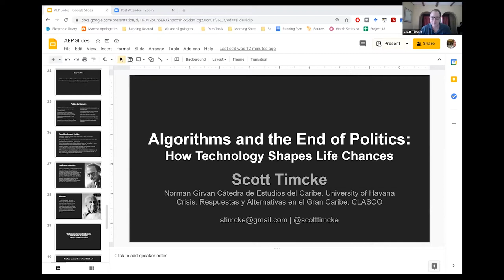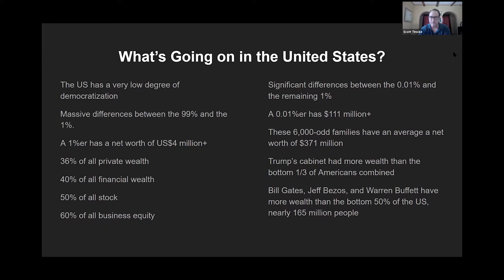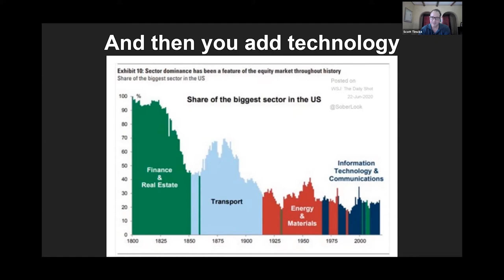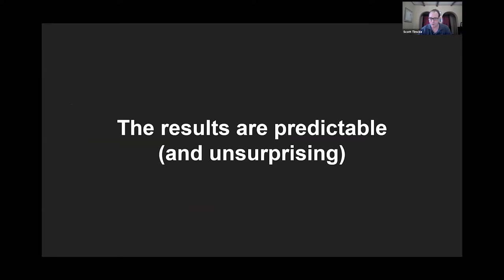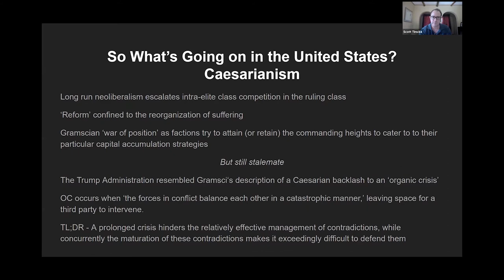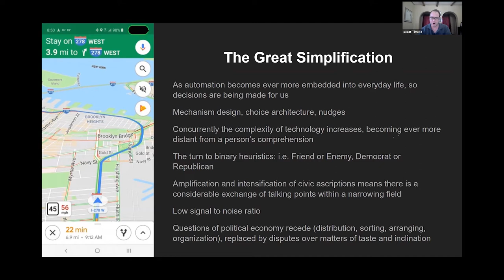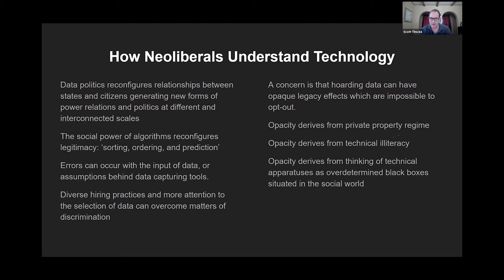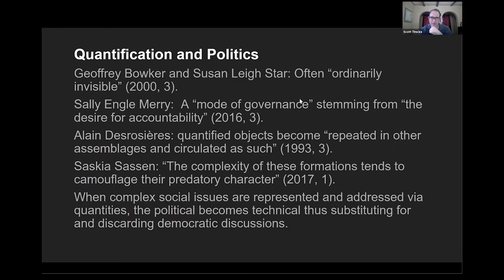Book launch: Algorithms and the End of Politics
Watch the book launch for Scott Timcke's new book 'Algorithms and the End of Politics', hosted by the Johannesburg Institute for Advanced Study.

As the US contends with issues of populism and de-democratization, this timely study considers the impacts of digital technologies on the country’s politics and society.